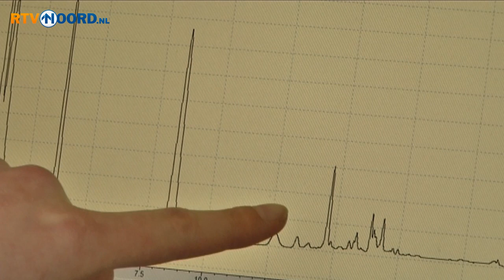Fluitenkruid als medicijn tegen kanker - RTV Noord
De Rijksuniversiteit Groningen en de Hanzehogeschool gaan van fluitenkruid de basis voor een medicijn tegen kanker maken.